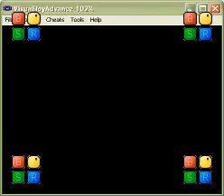LP Metroid 2 part 3 (Blind) - {Chapter 2 [part 2]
I SCARED THE LIVING CRAP OUT OF YOU DIDN'T I?
Metroid wars, I win.